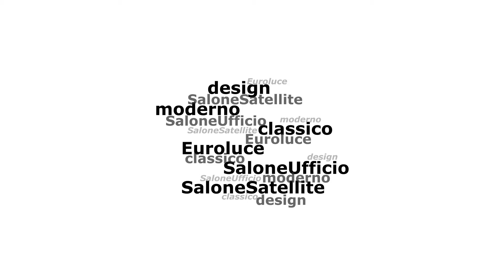iSaloni 2013 - Intervista a Marylin Archer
Le video-interviste del quinto giorno al Salone Internazionale del Mobile 2013